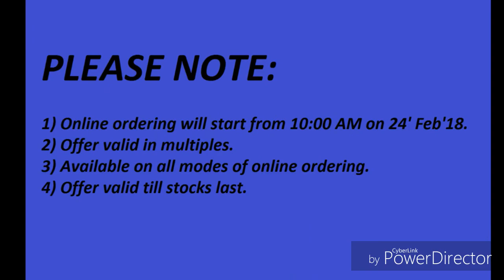Oriflame Online Flyer February 2018 || Upto 65% Off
Hello everyone...

Oriflame come with amazing offer i.e. Online Flyer. Some products are on upto 65% off so grab it fast...